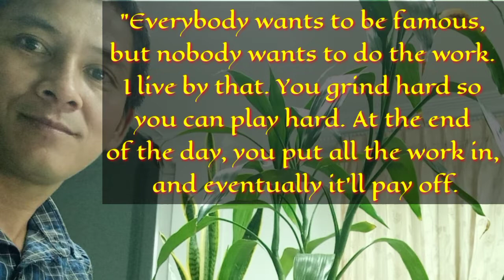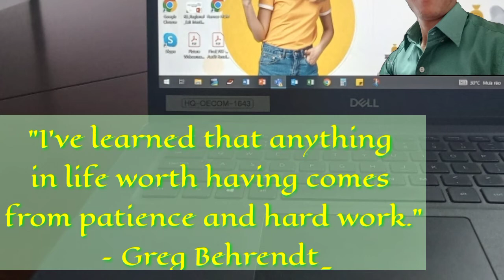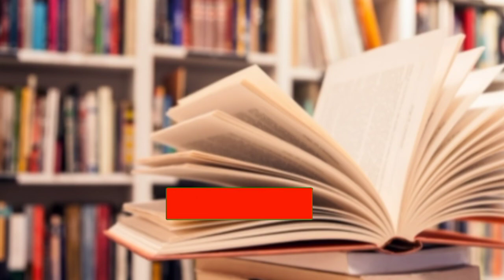Hard working always pays off...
Hard working always pay off.